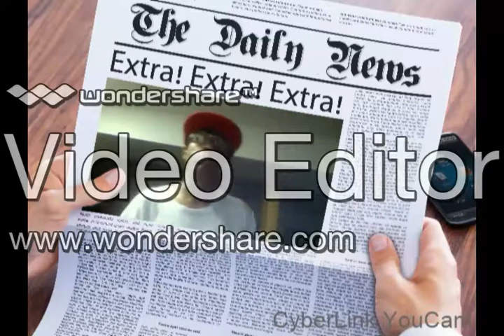LIL PISTOL im your master diss 2017 edit